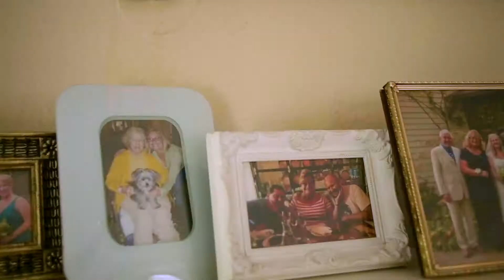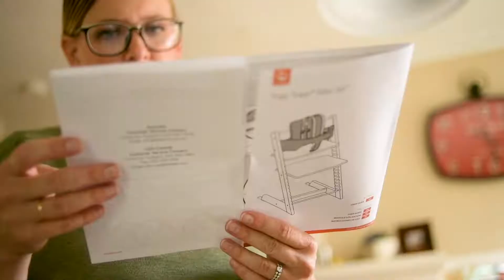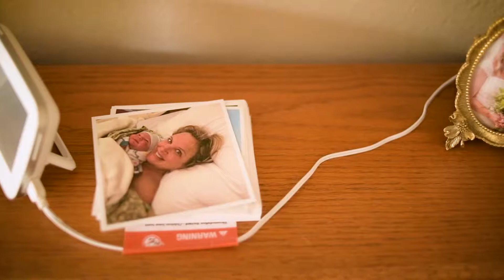Allyson, Jason & Cal's Family Film